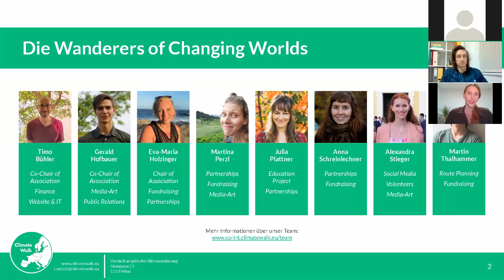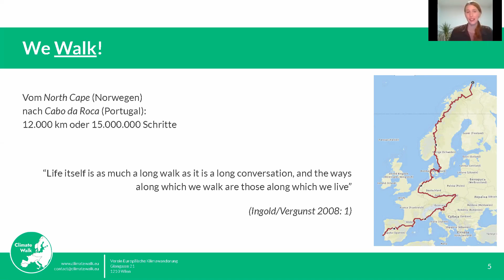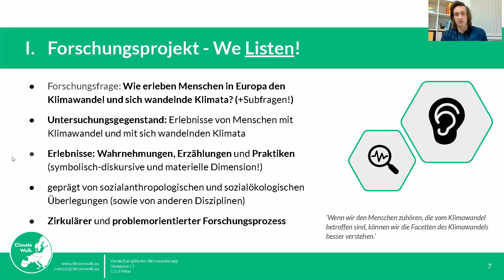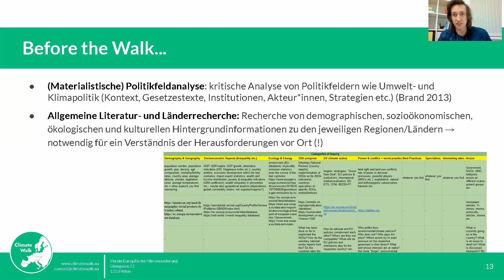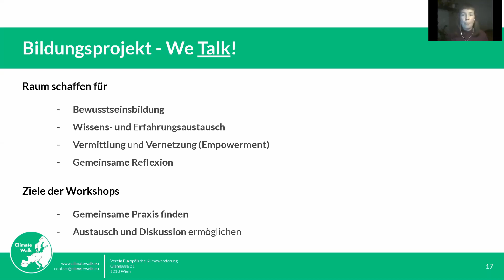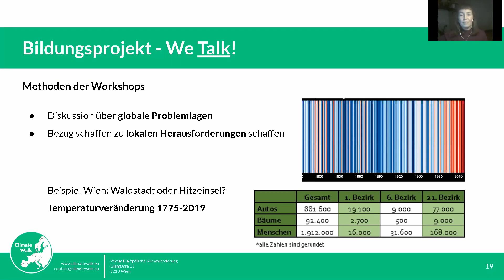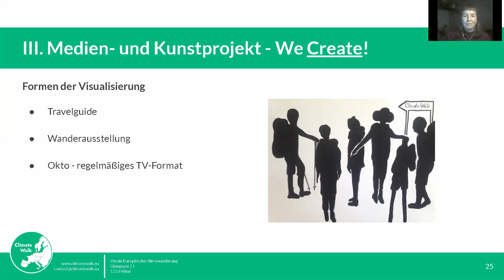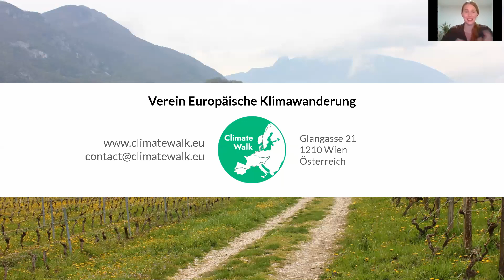Climate Walk @ ÖH Uni Wien 13.11.2020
In diesem Vortrag bei der ÖH Uni Wien und dem Referat für Nachhaltigkeit und Internationales reden Martin, Anna und Alexandra von den Wanderers of Changing Worlds über Klimawandel in Europa und den Ansatz, den sie mit ihrem Projekt, dem Climate Walk, verfolgen.

The Climate Walk is a combined research, education and media-art project by the Wanderers of Changing Worlds. It is about walking across Europe to understand regional experiences of Climate Change. It is about listening to local perspectives, learning from them and connecting these stories together to construct a holistic, people-centric understanding of these complex phenomena.